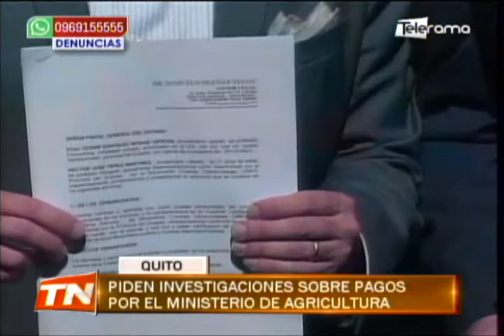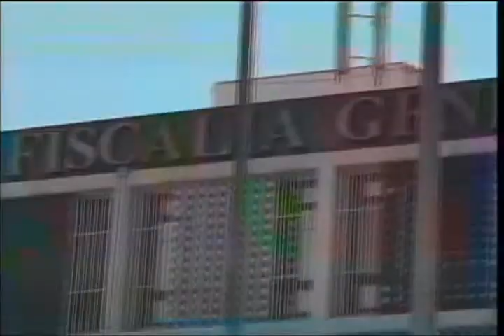Piden investigaciones sobre pagos por el ministerio de agricultura